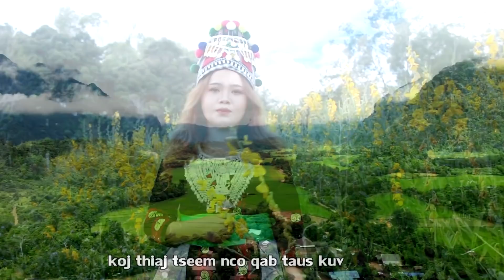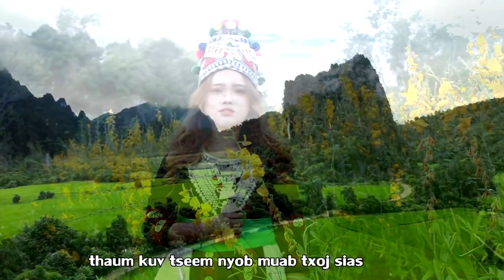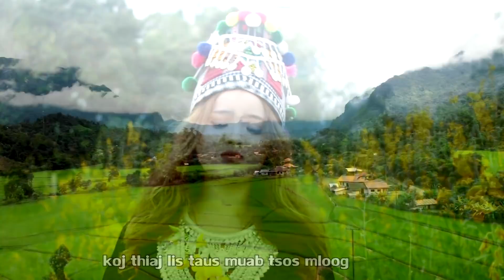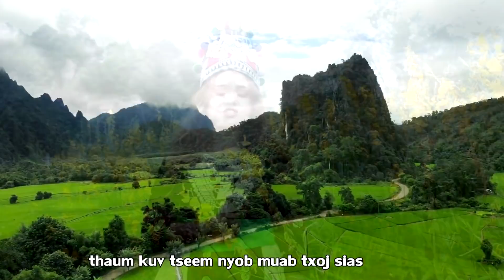khaw kuv lub suab no cia tu hlub - Nkaujhnub yaj nkaujtshiab2022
pab mu mloog mu saib mu cuam nia tiv tas rau kuv thiab os ib tsoom phooj ywg txhua tu muaj lus ua tsaug ntau os